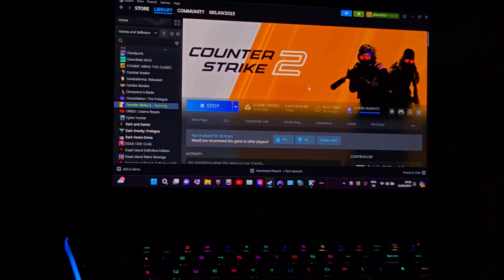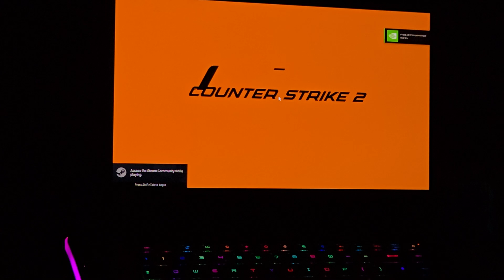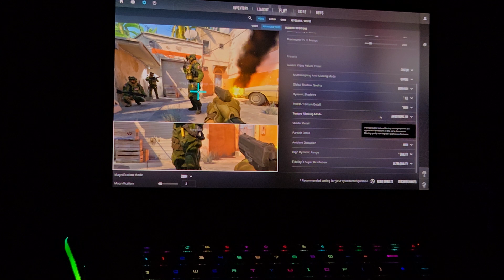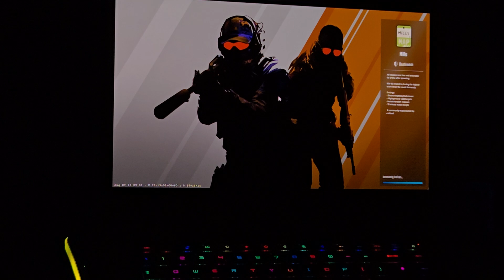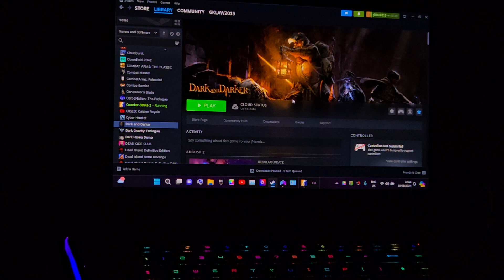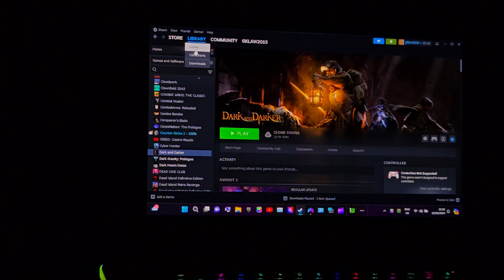Counter-Strike 2 - Raider GE67HX with RTX 3080 Ti laptop GPU on 16GB GDDR6 VRAM